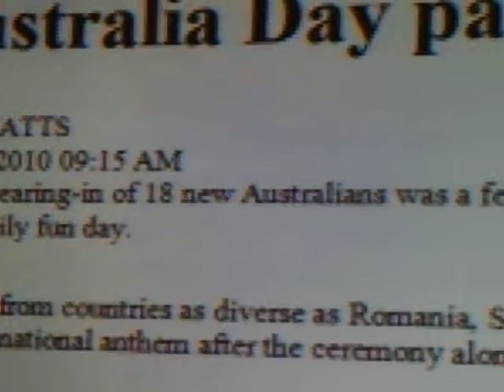Melissah Balas
EDC1200 Assignment 2